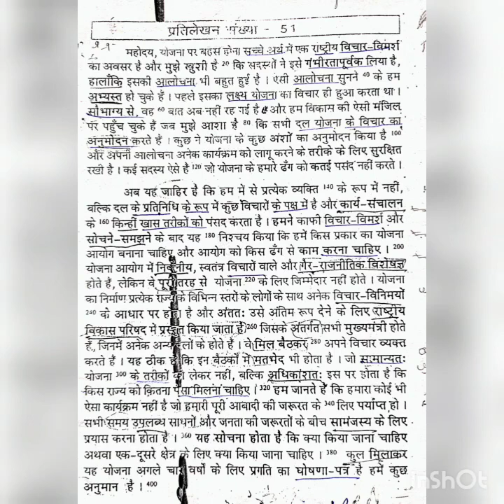STENO CHAPTER- 129. DICTATION LESSON NO. 51..SPEED 80 WPM ✓STENO BASIC CLASSES BY ABHISHEK SOLANKI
70 wpm hindi dictation
80 wpm hindi dictation
90 wpm hindi dictation
100 wpm hindi dictation
120 wpm hindi dictation
70,80,90,100,120 wpm hindi dictation
shorthand dictation 70,80,90,100,120 wpm
80 wpm steno
80 wpm dictation dictation
80 wpm dictation hindi
80 wpm hindi dictation
 80 wpm court dictation
 80 wpm legal dictation
 80 wpm shorthand dictation
80 wpm hindi shorthand dictation
 80 wpm dictation newspaper
outline
outlines
70 wpm shorthand matter
80 wpm shorthand matter
90 wpm shorthand matter
100 wpm shorthand matter
110 wpm shorthand matter
120 wpm shorthand matter
rajasthan steno exam
rajasthan steno
70 wpm dictation test
80 wpm dictation test
90 wpm dictation test
100 wpm dictation test
110 wpm dictation test
120 wpm dictation test
learn stenography
 learn stenography
 learn stenography in hindi
 typing Dictation
Dictation Speech
80 wpm
 80 wpm ssc steno
80 wpm hindi shorthand
80 wpm dictation hindi shorthand
stenographer,
stenographer course,
 stenographer typing,
 stenographer vacancy 2020,
stenographer salary,
Steno Course
Shorthand Writing
Stenography dictation
Stenographer
Stenography
Shorthand
70 wpm
Hindi outline
Outline
ssc stenographer
ssc steno,
5 min dictation,
steno dictation,
stenographer exam
steno dictation in hindi,
steno hindi,
shorthand dictation in hindi,
shorthand audio,
shorthand dictation,
shorthand writing,
shorthand course in hindi
shorthand typing
shorthand writing in hindi,
shorthand hindi,
shorthand dictation 100 wpm in hindi
shorthand dictation,
SSC STENOGRAPHER
80 WPM DICTATION FOR SSC STENO